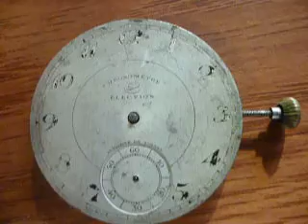Antigua Maquina Election Reloj de Bolsillo Swiss Made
Antigua maquina de reloj de bolsillo "Election" Swiss Made. "Importé de Suisse". Requiere Limpieza.